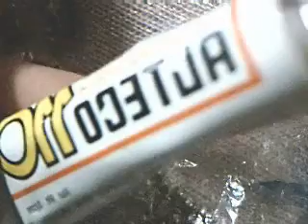vintage inspired earring tutorial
this earrings are vintage inspired earrings :3
go on and enjoy them :)